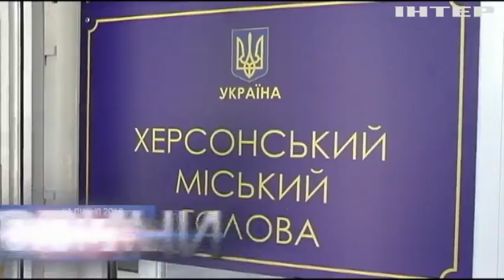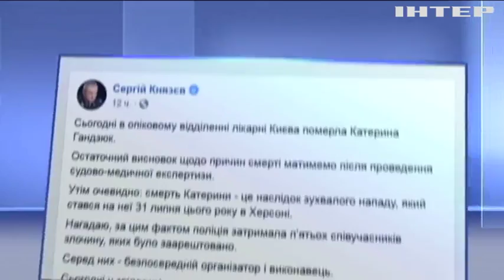Смерть активістки: кому заважала Катерина Гандзюк?